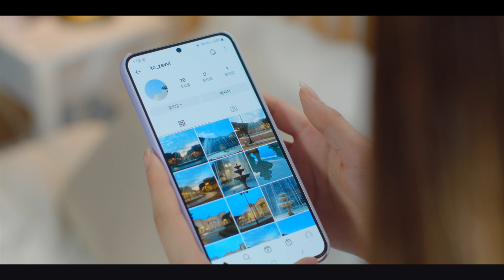[20화 후공개] 진짜 제수오 맞아? - 네가 빠진 세계 EP.20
너의 세계가 되어줄게
💕네가 빠진 세계💕

[본방송]
✔️EBS 1TV 목, 금 저녁 7시

📌EBS Play 동시공개
📌NETFLIX 동시공개

📌TVING과 WAVVE에서도 다시 볼 수 있어요👍👍